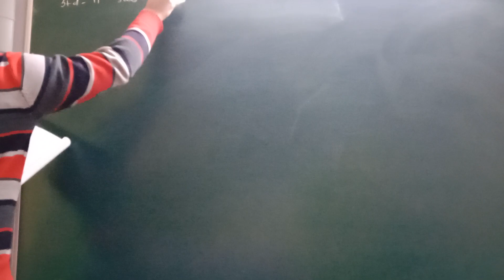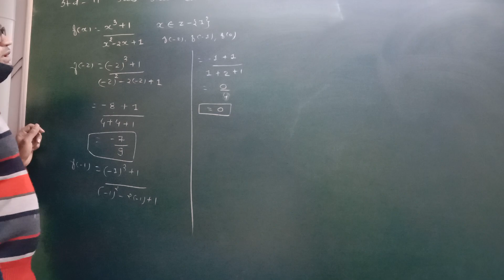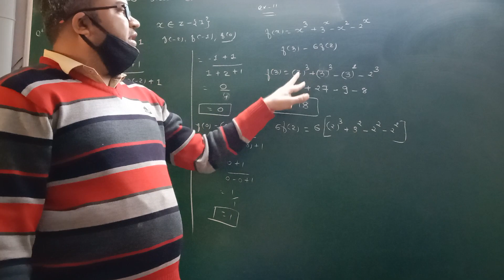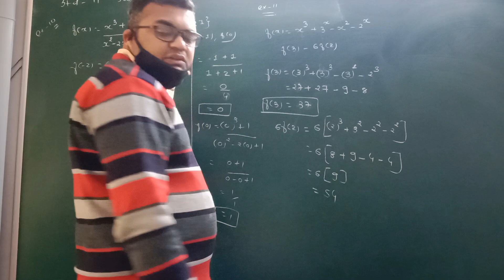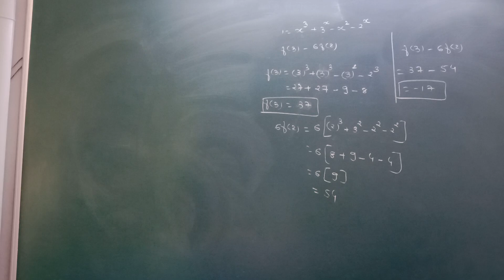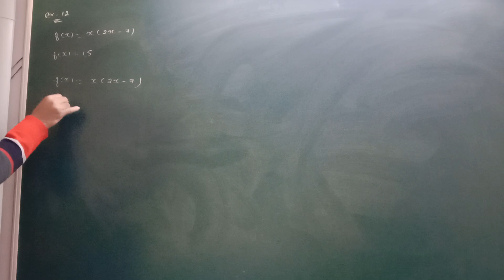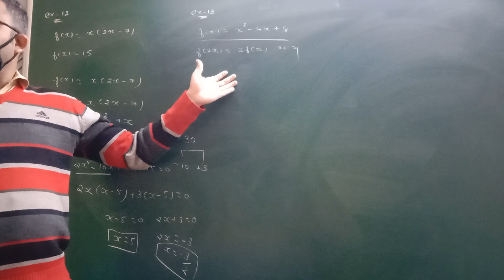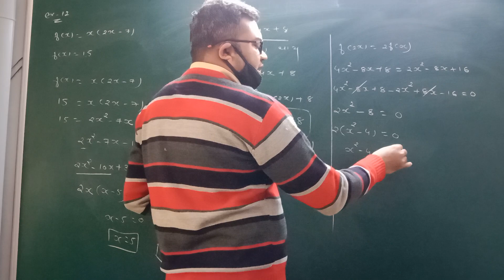GUJ MED STD 11 SUB STAT CH 8 P 7